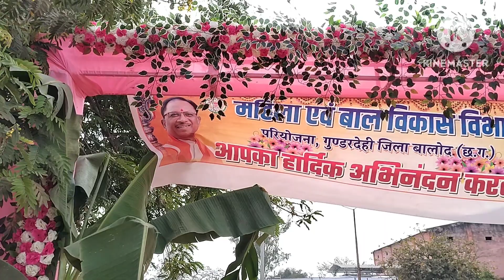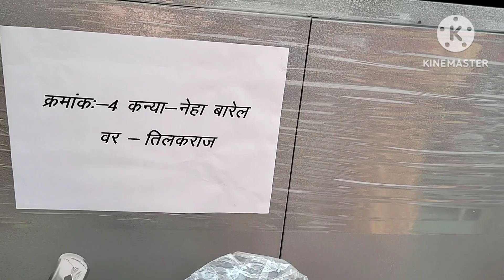53जोड़े की शादी ||गायत्री विवाह ||पूरे विधि विधान से परिणय सूत्र मे बंधे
53जोड़े की शादी ||गायत्री विवाह ||पूरे विधि विधान से परिणय सूत्र मे बंधे